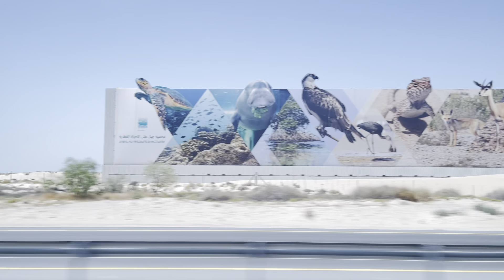Dubai Jebel Ali